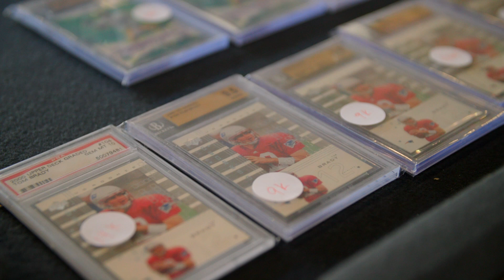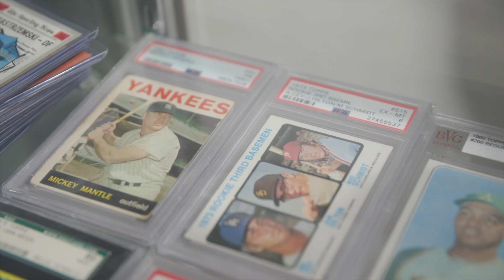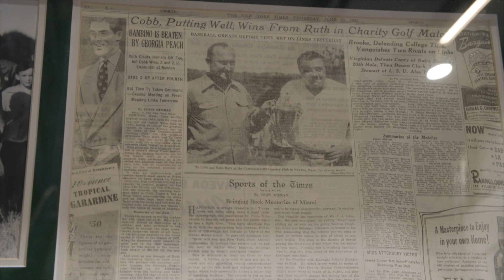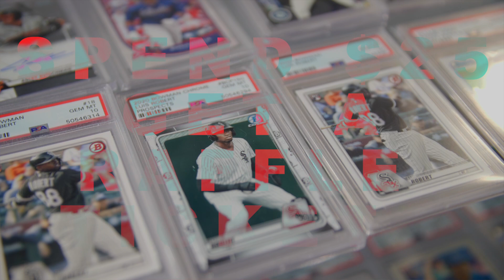The Pull | The MILLION DOLLAR Tom Brady Collection!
The Pull went to visit a new friend, Mike Carter at his home and card shop to check out his amazing Tom Brady collection (worth over a million bucks!) and check out his card shop in Argyle Texas.